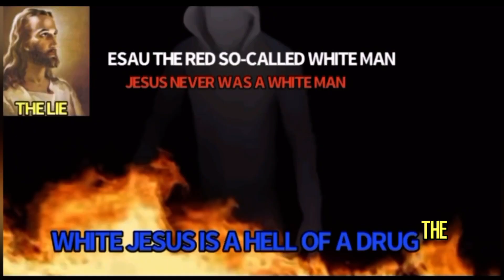THE ISRAELITES: REPENT SEEK YE THE LORD🔥🔥STRAIGHT FIRE🔥🔥🔥